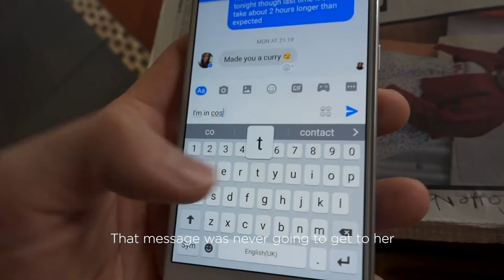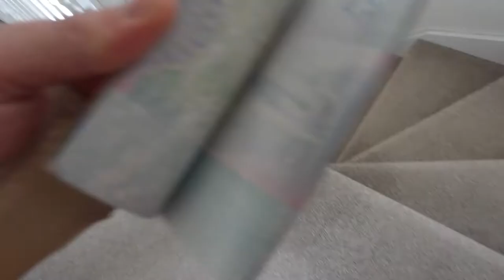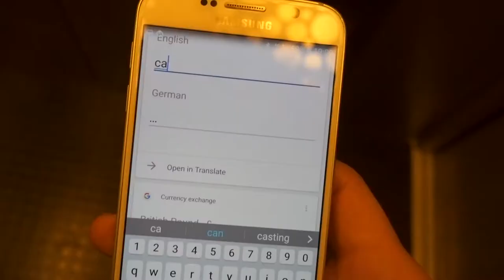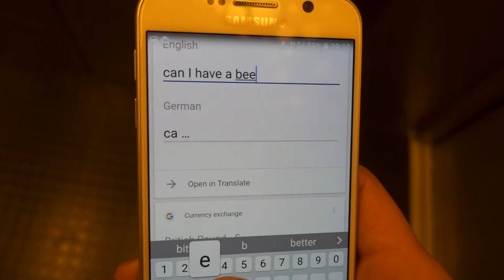Pulled in Germany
I flew out to Germany for a shoot with Knew Productions and got questioned, as ever, about my hair.